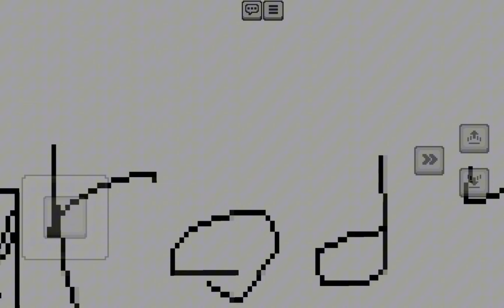killing caseoh in minecraft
⚠️WARNING ⚠️ CASEOH MIGHT EAT YOU THROUGH THE SCREEN⚠️